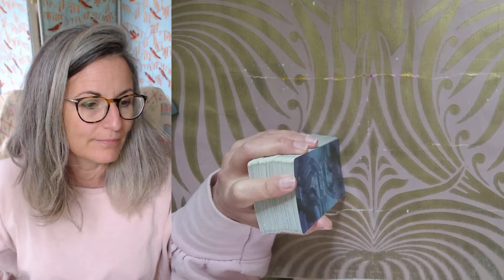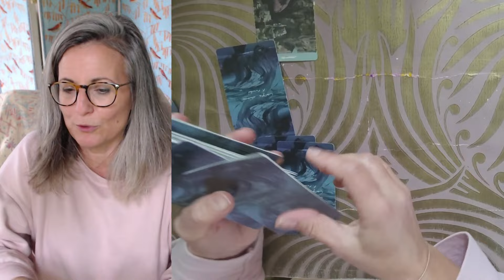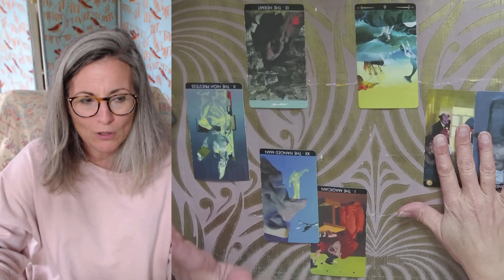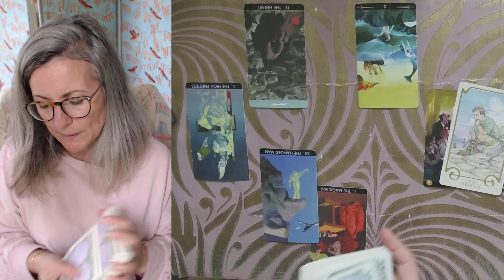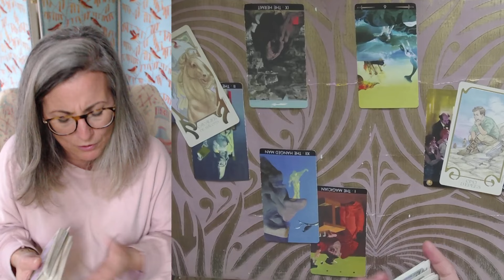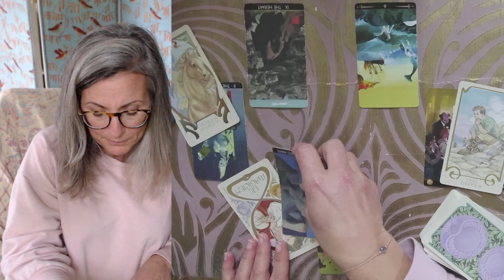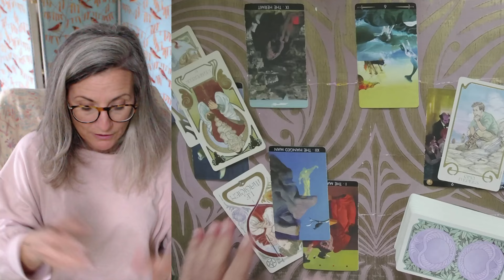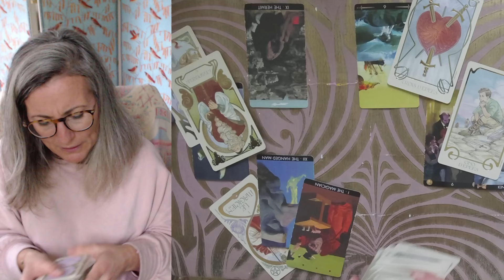Comment ça va se passer dans les prochaines semaines? Comment bien mener les choses?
Un nouveau format de tirage focalisé  sur les semaines à venir, dans lequel je demande aux cartes de vous donner des réponses et une meilleure vue de la situation et des forces en présence.

Voici le lien ⏬⏬⏬ cette extension dure environ 27 mn, elle n'est pas gratuite car elle va me permettre de continuer à publier des contenus qui eux vous seront toujours offerts.
Vous avez juste à cliquer sur le lien ci dessous ⬇⬇⬇⬇ , pour être redirigé vers la vidéo que vous pourrez louer pour une période  de 3 mois ✅

Pour ceux qui ne sont pas abonnés, il faut commencer par cela :)

Ici vous avez le lien de soutien à la chaine si vous avez l'envie et les fonds.
Ces dons participent à ce que j'appelle les Tirages Suspendus, des tirages offerts à d'autres abonnés, de votre part.

Magali